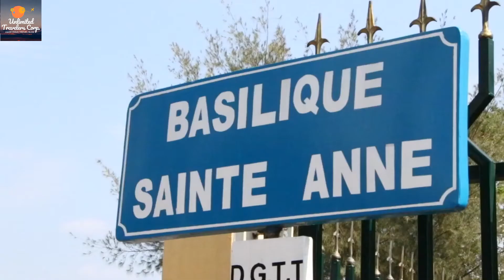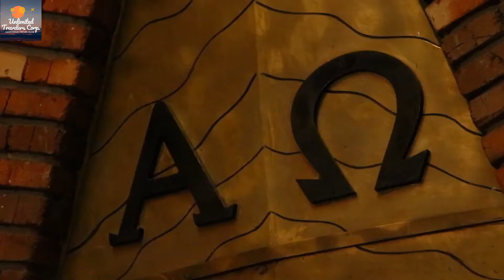Republic of the Congo | Brazzaville | St.AnneBasilica | Basilique St.Anne | Eagle Eyes view of Congo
Note

The Basilica of St. Anne of Congo is the monument of Brazzaville , which has the greatest architectural interest. It was in 1936 that Bishop Biechy decided to deal with the influx of converts to the Poto-Poto, creating an important sanctuary in this district of Brazzaville. In 1943 off the ground an extremely innovative building due to the talent of the Protestant architect Roger Lelièvre told Erell (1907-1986). Roger Erell reaches a surprising fusion of European technical contributions and local cultural contributions. He will admit, for the first time in a large colonial building site, Aboriginal artists such as Benoit Konongo. The historical context is favorable: Brazzaville, which is the official capital of free France, needs strong and visible symbols. Félix Éboué and Charles de Gaulle are enthusiastic. The Sainte-Anne church in Congo, whose construction site is slowly changing under the supervision of Fathers Moysan and Lecomte, is destined to be the "sanctuary of the memory of free France." Muhammad V and the Emperor of Ethiopia contributed. In 1949, the church that will become basilica is dedicated to the Pyreguers Mass composed for this occasion by Mrs. Barrat-Pepper. The work continues for a few years, but with a lack of resources, the arrow remains unfinished: its hastily covered base has long formed the bell tower. The basilica was damaged during the civil wars of the 1990s The main restoration works were carried out in late 2000. The tower work started in July 2010, was completed in January 2011. The arrow in metal and glass originally designed by architect was created by an Italian company, Errezeta, and provided with bells also made in Italy by the Pontifical Foundry Marinelli in Agnone, the entire project being managed by Pierre-Antoine Gatier architect and the executive project created and directed by Italian architect Giovanni Di Iorio. The President of the Republic inaugurated the work on March 25, 2011, highlighting the importance of the basilica to Congo and Central Africa.